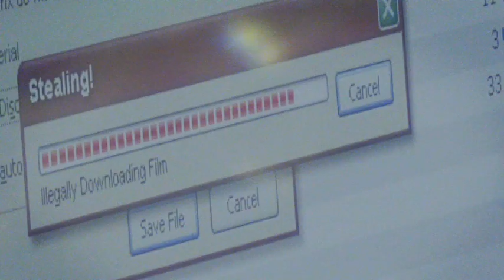Cadaverblanca Kodak commercial 2011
Anti Piracy advert shot for Kodak comp 2011

16mm. Puppets on greenscreen

Dir. Nicholas Thompson
Producer. Casey Herbert
DOP. Benjamin Baily
Prod Design. Maryam Mojtabavi